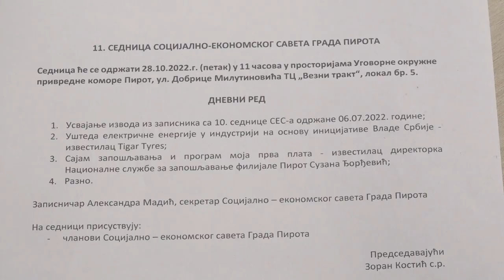ODRŽANA SEDNICA SOCIJALNO-EKONOMSKOG SAVETA 28102022